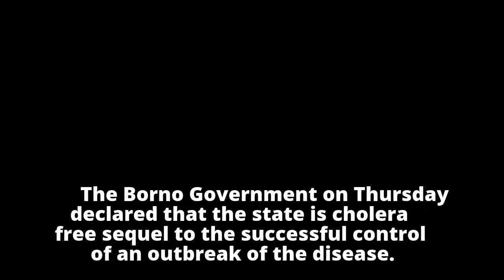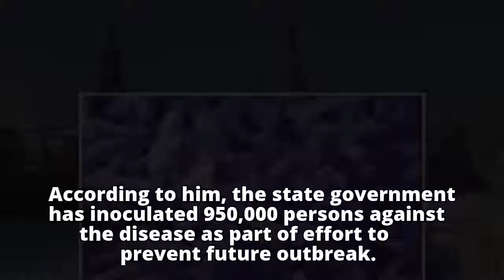Borno free of cholera outbreak – Commissioner